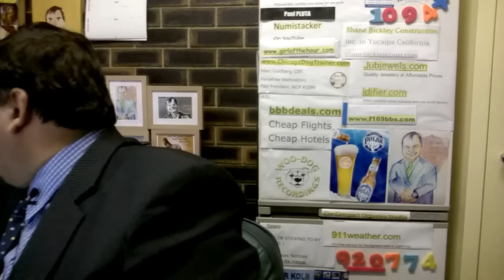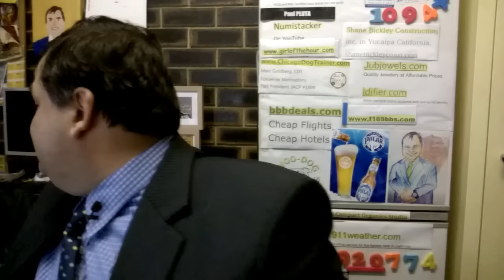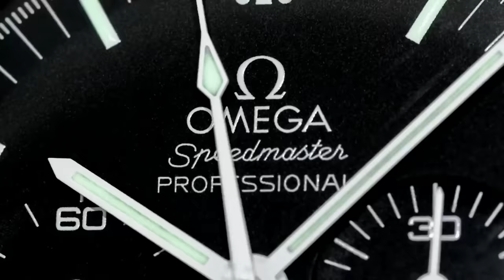PAID WRIST WATCH REVIEWS - Rolex DateJust 116234 for young legal eagle